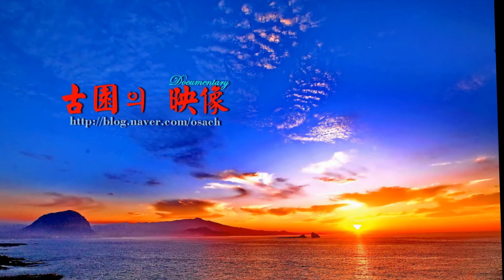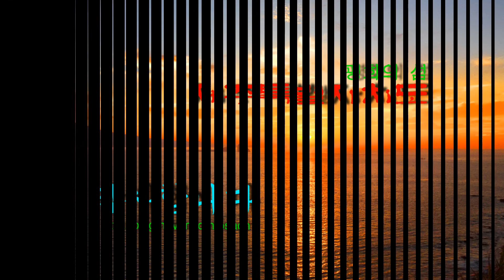전통천연염색색체예술연구회 회원들 2017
제주민속박물관
2017년 8월 31일